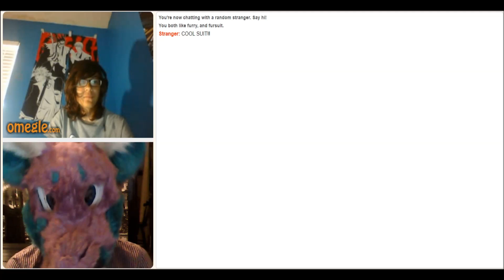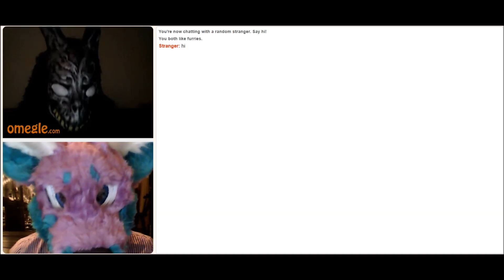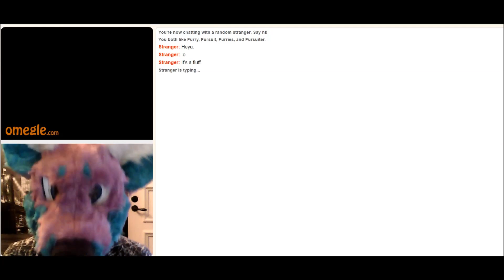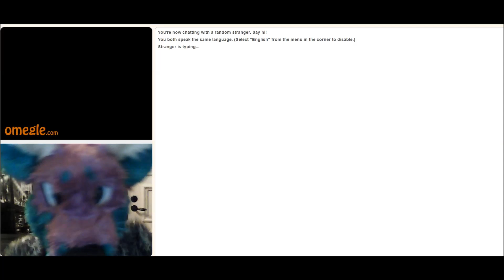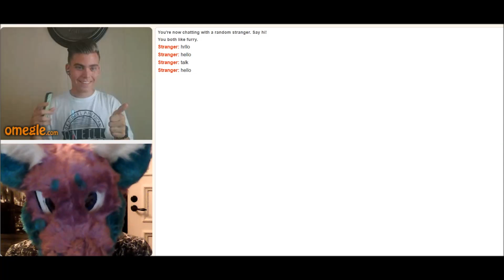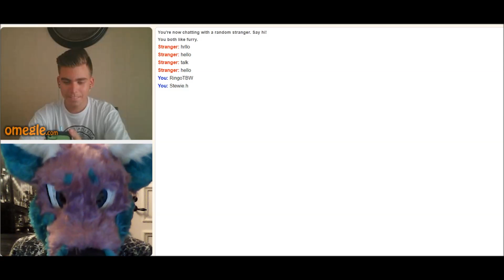We can see you - Omegle #4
The wonderful about Omegle must be to see the smiles and feel the joy of being a furry!